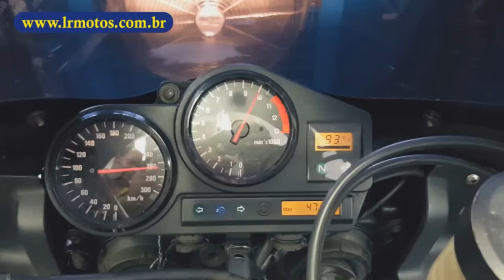LR Motos - Processo de Manutenção da Honda CB 900RR Fireblade Verde - 2947